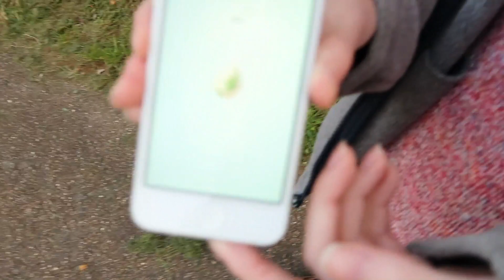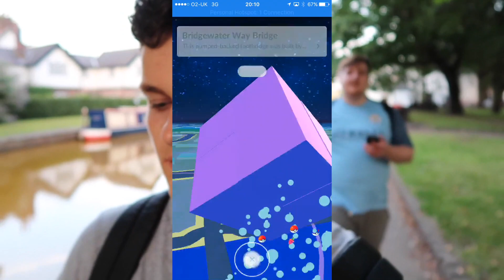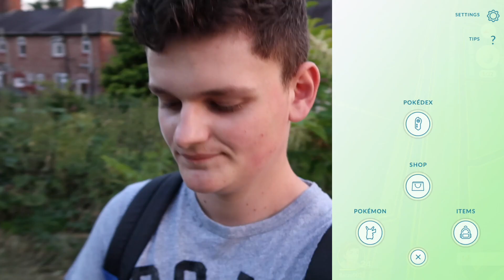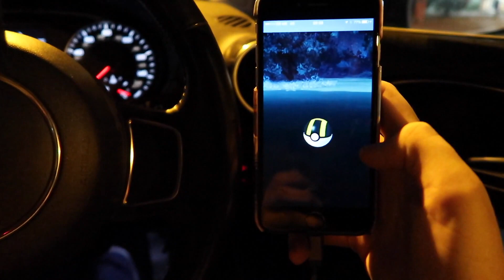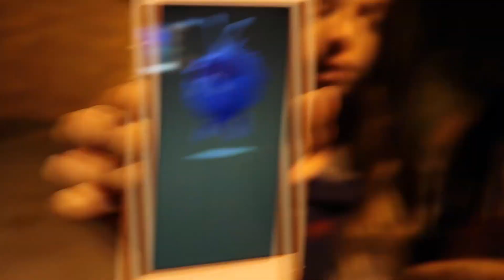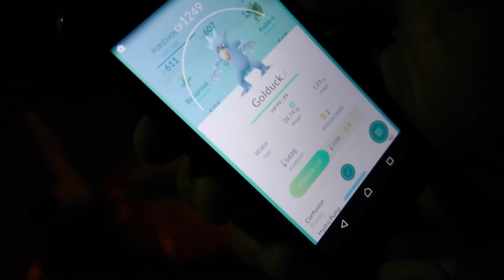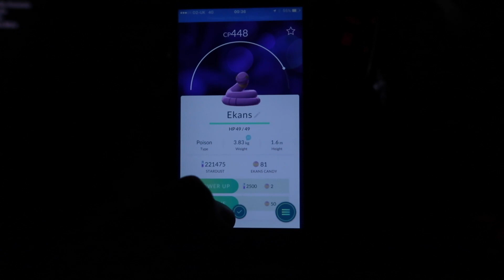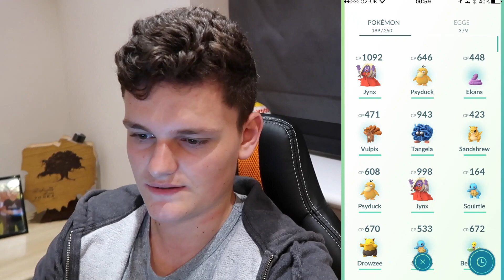PokemonGo Ep.1 Getting 2 Gyrados 1 Pikachu 1 Aerodactyl & Lots of eggs!!!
Welcome to episode 1 in my PokemonGo series! I hope you guys enjoy I am going to try and upload this series often and other games will be uploaded too!